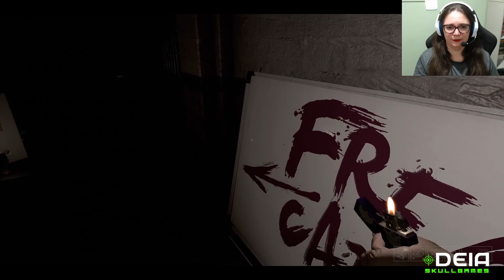Jogando → Jawbreaker | Full Demo | Indie Horror Game Demo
▬▬▬▬▬▬▬▬▬▬▬▬▬▬ஜ۩۞۩ஜ▬▬▬▬▬▬▬▬▬▬▬▬▬▬

Fala galera! Tudo beleza? Venham conferir um pouco de Jawbreaker.

Venham rir, gritar e passar raiva junto comigo nessa “linda” demonstração de joguinho de amor e amizade (só que não).

Espero que curtam!!! Deixa aquele Like Gostoso aê!!!  ＼(^_^)+(^_^)／

▸Intel Core i5-8600K Coffee Lake 8a Geração CPU @ 3.60GHz 16GB RAM

🎁 Gostaria de fazer uma doação ao canal, Mande um presentinho ❤
✔️APOIE NOSSO CANAL ❤ Conta:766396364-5 Agência:01034 Operação:1288